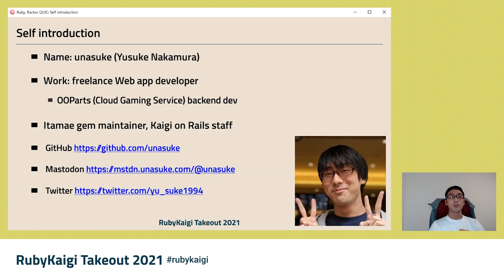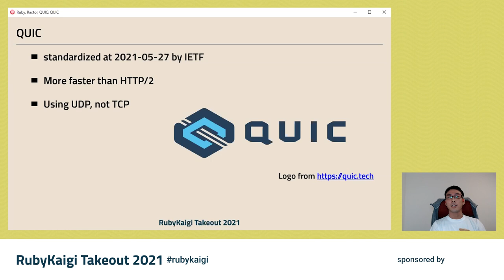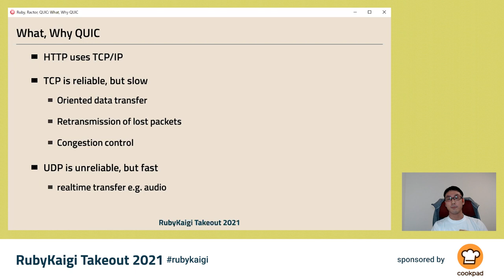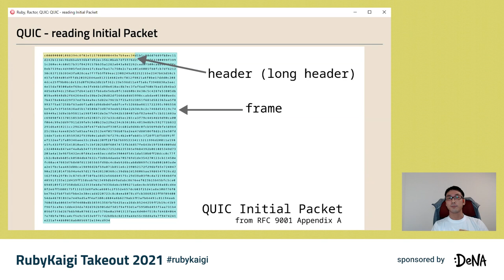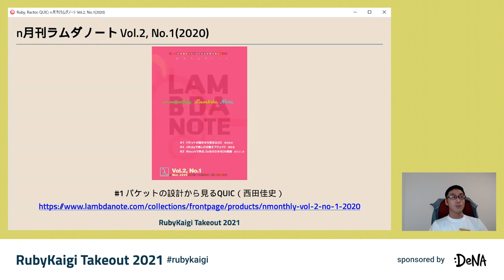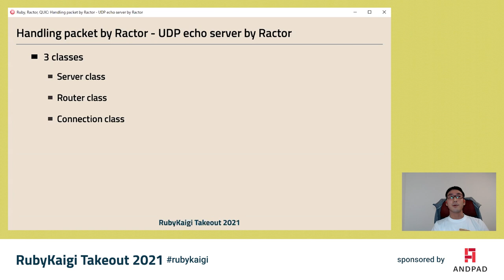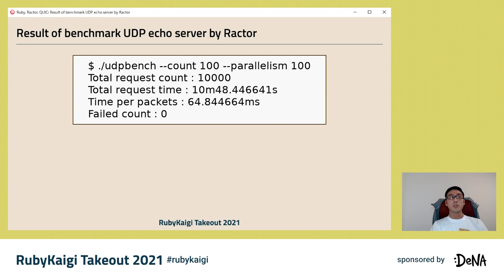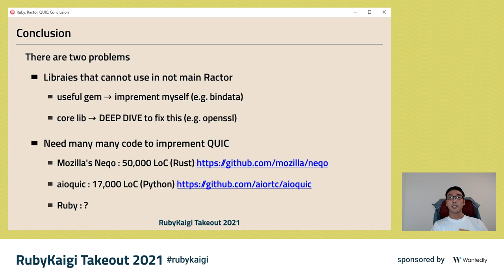[JA] Ruby, Ractor, QUIC / Yusuke Nakamura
From Ruby 3, a parallel processing mechanism called Ractor has been introduced. This has made it easy to implement safe parallel processing in Ruby. In addition, QUIC, which was announced by Google in 2013, standardized in May 2021, and will be used more and more in the future. In this presentation, I will explain what QUIC is, whether it is possible to implement a QUIC server and client with Ractor introduced in Ruby 3, and if so, why it is difficult or impossible.